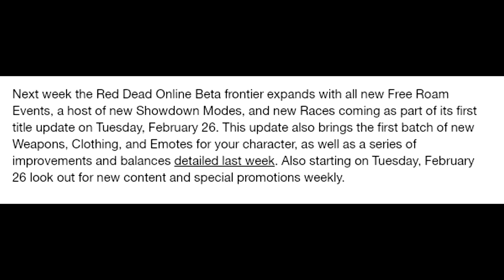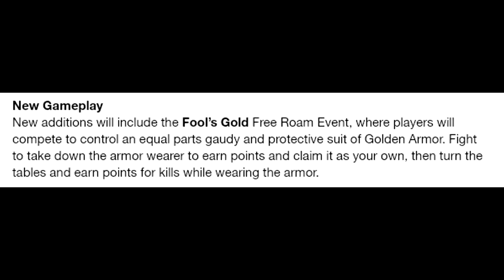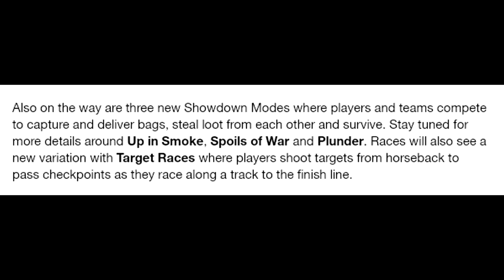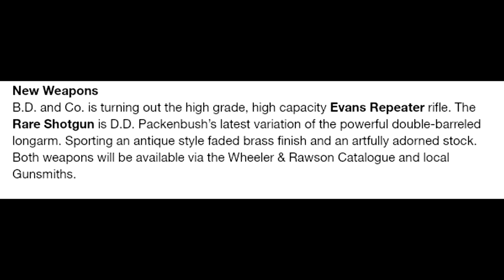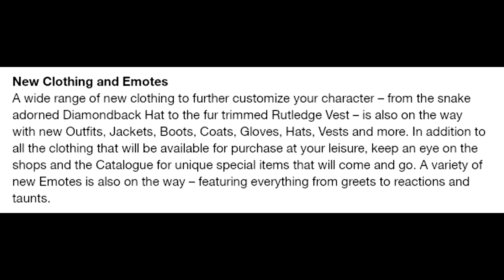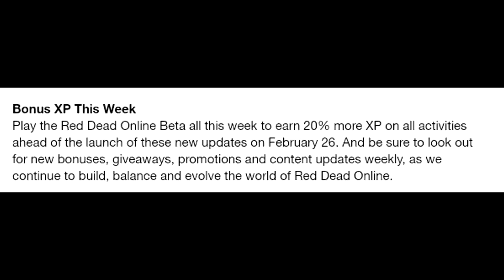ريد ديد 2 | باقي 5 أيام على التحديث الجديد ! | ملابس وأسلحة وأطوار جديدة والمزيد !